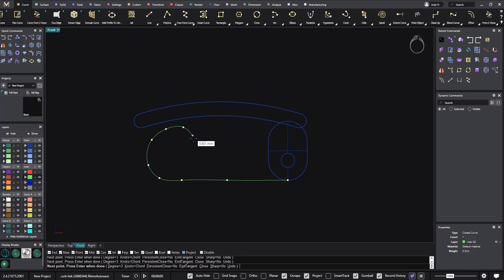How To Design A Curb Chain - MatrixGold Speed Modeling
A new tutorial is available on the MatrixGold Online Academy!

Buy your MatrixGold Membership today, and start learning how to design jewelry with the highest standards of quality!

In this tutorial, Saeed Mortazavi creates a curb link bracelet with a fold-over lock. These bracelets are typically referred to as Miami Cuban linked chains. By using an object on a curve and manipulating it with the trim command, we are able to create a link. Once created, an array along the curve is used to connect the links to form a chain. To create the bracelet lock, a series of curved rectangles and extrude curves are used.

These are some of the Matrixgold's tools used:

- Object on Curve
- Cap Planar
- Extract Surface
- Array Along Curve
- Boolean Difference
- Extrude Curve